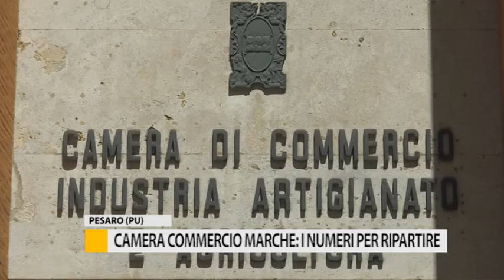Camera di Commercio Marche: i numeri per ripartire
La Camera di Commercio delle Marche ha presentato i dati della situazione economica delle imprese e del territorio dopo il lockdown.